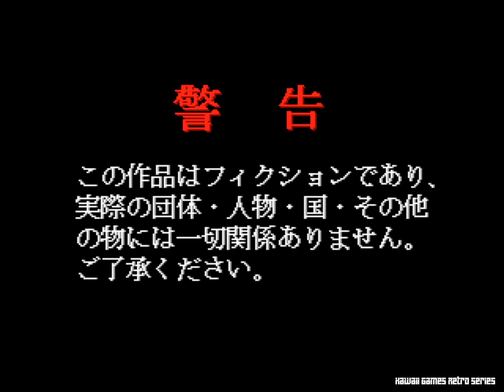[PREVIEW] PS1 - Ayakashi Ninden Kunoichiban (HD, 60FPS)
This is first 10 minutes of Ayakashi Ninden Kunoichiban for Playstation.

In an alternate modern-day world where being a ninja is recognized as a legitimate profession, our heroine and main protagonist, Kaede Hagakure, transfers into Himeyuri Gakuen, a girls' training school for kunoichi (female ninjas). During her time at the school, she is bound to encounter numerous friends, comrades and potential rivals, as well as a few very grave situations here and there...

Ayakashi Ninden Kunoichiban is a yuri-themed visual novel and dating sim revolving around female ninjas. The bulk of the gameplay involves around stat-raising in a school environment, as well as choosing which of the main heroines the protagonist will spend their time with, potentially leading in the direction of a romantic ending with any of them. Players will also occasionally be thrown into battle sequences, and their time spent raising stats will greatly affect how these battles can progress. (Source: MobyGames)

Ayakashi Ninden Kunoichiban
Developer: Zero System
Publisher: Shoeisha Co., Ltd.
Platform: Playstation, PS1
Release: Sep 25, 1997